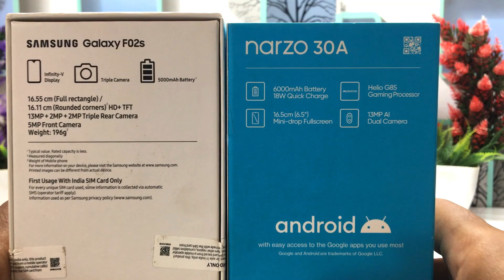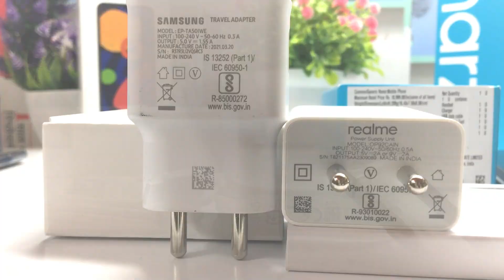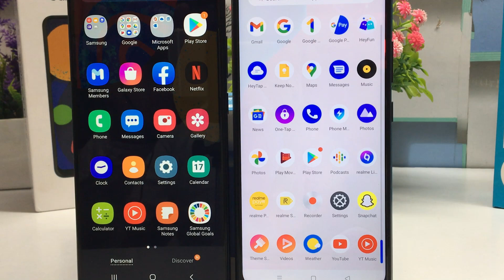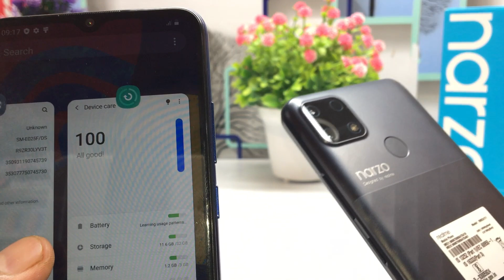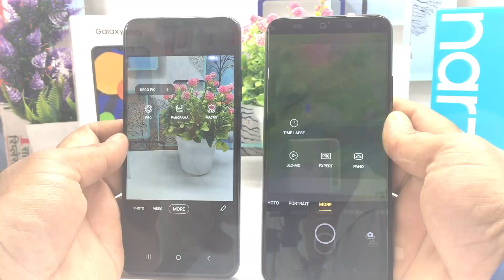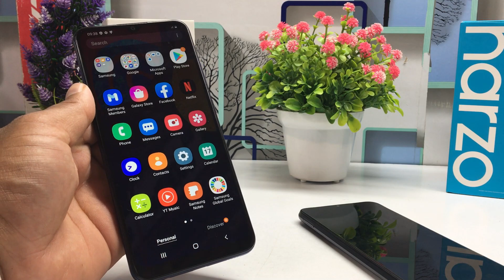Samsung Galaxy F02s 🆚 Realme Narzo 30A || Unboxing & Comparison ⚡ which Should You Buy ? 🔥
SAMSUNG Galaxy F02s (Diamond Blue, 32 GB)  (3 GB RAM)

3 GB RAM | 32 GB ROM | Expandable Upto 1 TB
16.55 cm (6.515 inch) HD+ Display
13MP + 2MP + 2MP | 5MP Front Camera
5000 mAh Lithium-ion Battery
Qualcomm Snapdragon 450 (SDM450-F01) Processor

realme Narzo 30A (Laser Black, 32 GB)  (3 GB RAM)

3 GB RAM | 32 GB ROM | Expandable Upto 256 GB
16.54 cm (6.51 inch) HD+ Display
13MP + 2MP | 8MP Front Camera
6000 mAh Battery